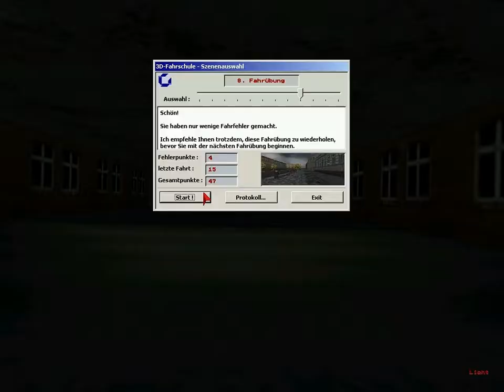3D-Fahrschule #009 [LP] - Jetzt sogar 99,9% bugfrei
Wir wollen einige Fehler wieder gut machen, um doch mal die Fehlerquote bei diesen seltsamen Straßen drastisch zu reduzieren. Vorbei an der Innenstadt mit den vielen kleinen Straßen, wo man wenigstens 50 fahren darf und vorbei an den wenigen Ampeln, die Stadt muss ja auch irgendwie sparen. Und dann sind wir wieder bei der Nachtfahrt mit angeblich regennasser Fahrbahn, doch diese Übung können wir nun größtenteils ohne Bugs absolvieren, da es endlich dunkel bleibt, der Verkehr wieder da ist und der Lehrer kein Zwangsschweigen veranstalten muss.

*3D-FAHRSCHULE* (2001)
Fahrschul-Simulation von BotagoSim